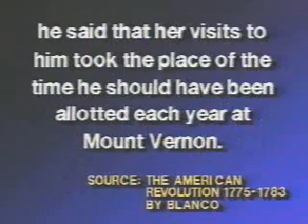Rush Limbaugh TV- Patsy Schroeder On Martha Washington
Think about how many pundits and politicians have come and gone since 1988. An example is former Congresswoman Patsy Schroeder - infamous for outraging her fellow feminists by crying on her husband's shoulder after pulling out of the race for the Democratic presidential nomination.

  We went back to the Rush Limbaugh the TV Show archive to bring back a sweet memory of Ms. Schroeder - in this case, her backpedaling on Martha Washington's role in the Revolution. It's not that women didn't make great contributions to freedom; it's that Patsy was always making things up - as most people would do if they were liberals who the media never bothered to correct.

This is classic truth detecting, folks!